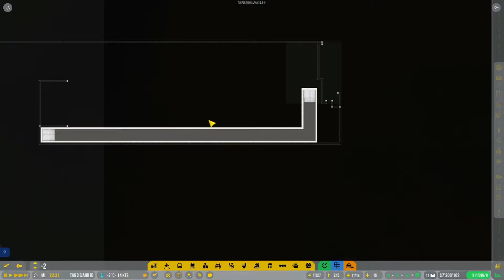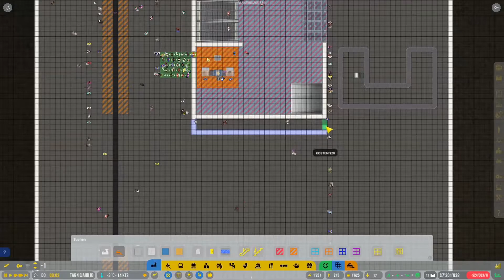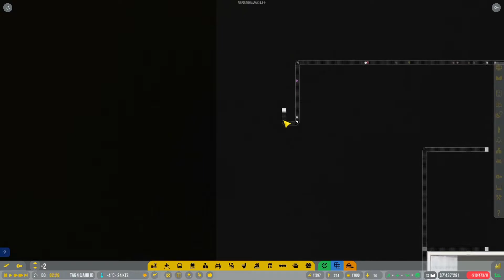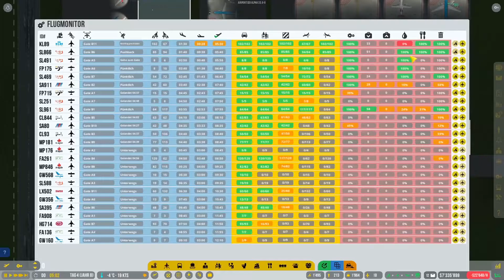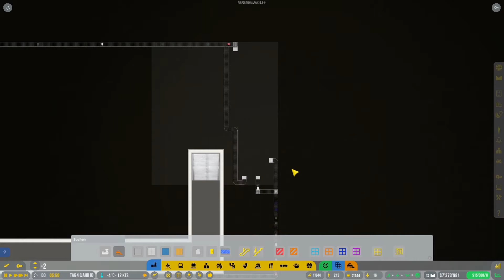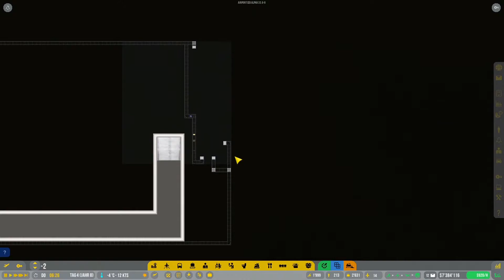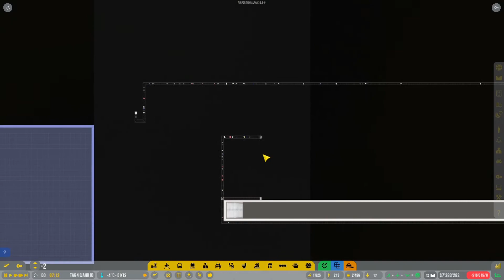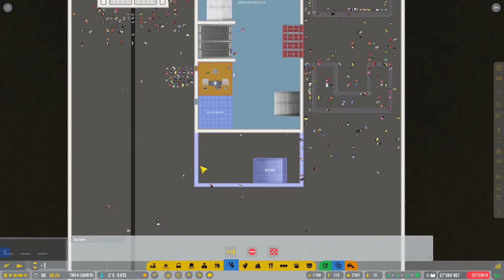Airport CEO Staffel 2 #024 Dekoration Terminal ¦ [Let's Play][Gameplay][Deutsch][German]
🎬 INFOS 🎬
Wir dekorieren unser Terminal.

📄 ZUM SPIEL 📄
Spiel ► Airport-CEO
Release ► Early Access [Alpha 33.0.0]
Entwickler ► Apoapsis Studios

🚀 MEIN SYSTEM📡
* Arbeitsspeicher (2x)
* Festplatte HDD
* Headset inkl. Mikro
* Lenkrad F1-Addon